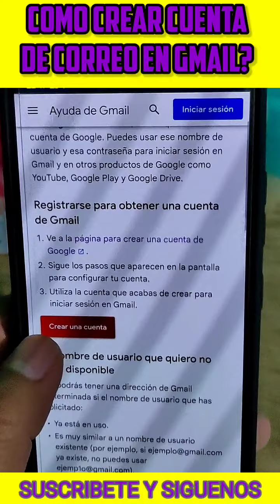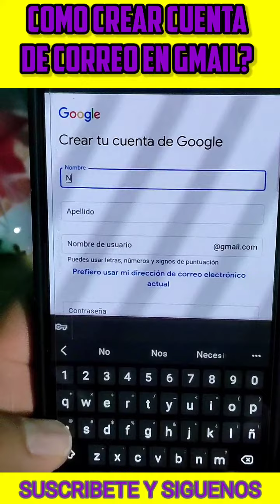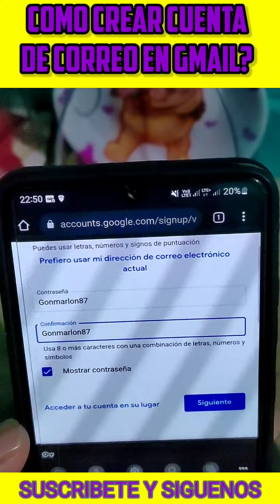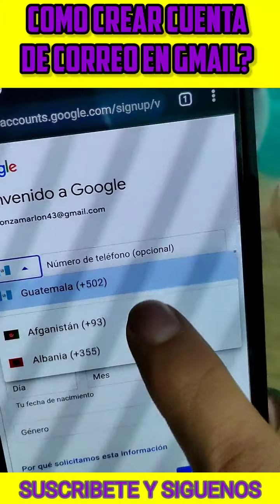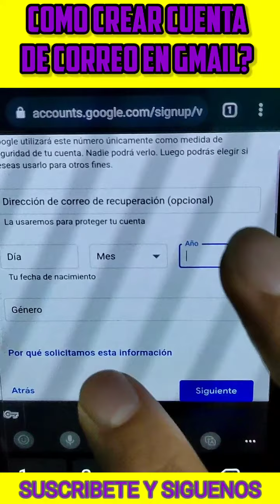CÓMO CREAR CORREO ELECTRÓNICO DE GMAIL EN MÓVIL, PARA CANAL DE YOUTUBE, PÁGINA DE FACEBOOK, ETC.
En este vídeo te enseñareos paso a paso a crear tu correo electrónico para tu facebook personal, cuenta de Facebook, tu canal de youtube y mucho más.